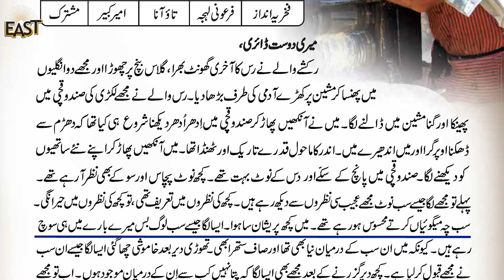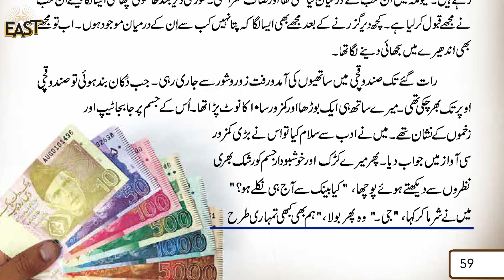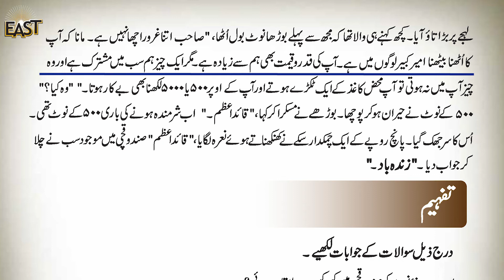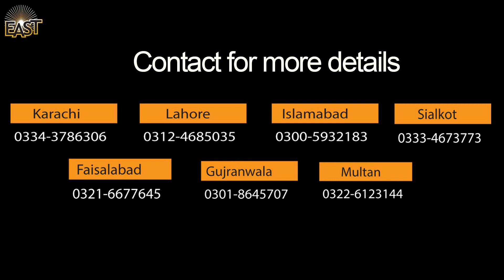Class 4 School Day 081 Urdu Chapter 9 Day 2